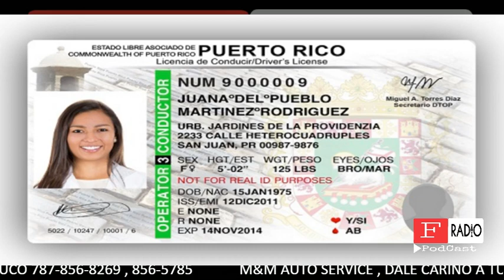LAS NOTICIAS DE HOY NOV 2